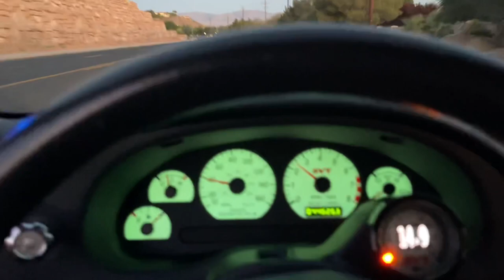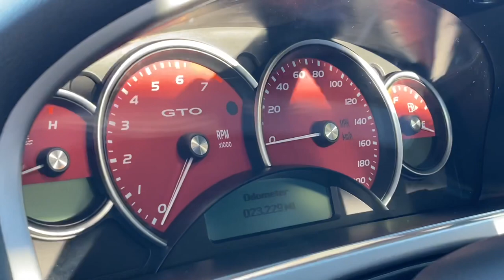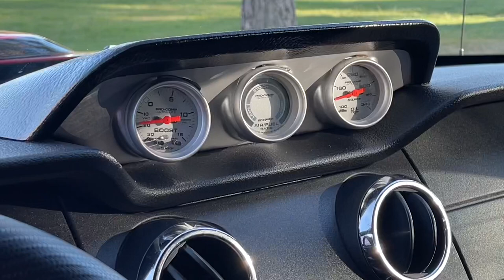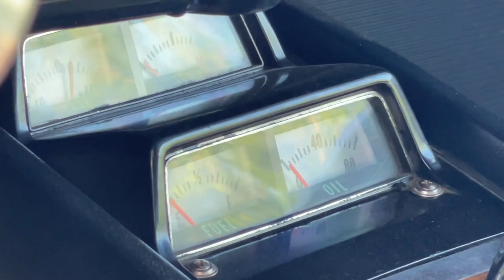Morning cruise and car show, Terminator SVT Cobra